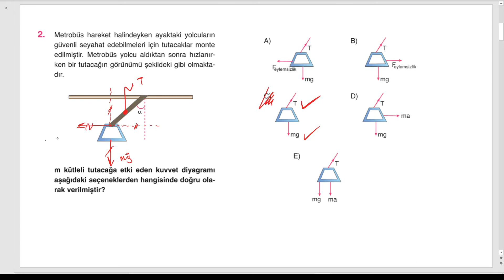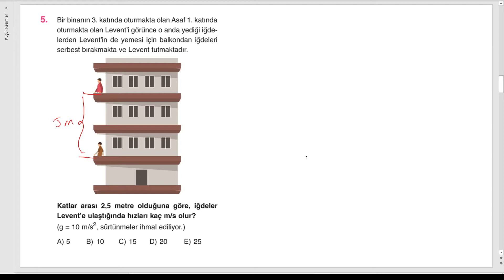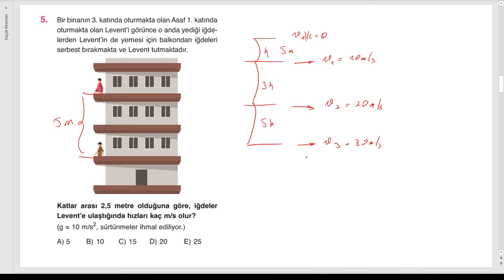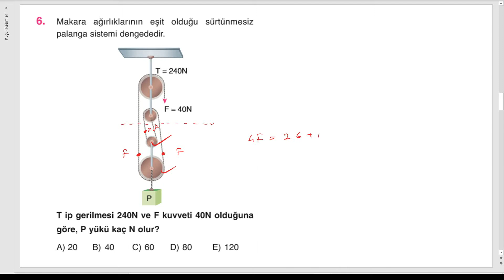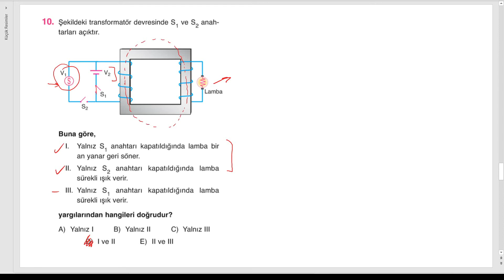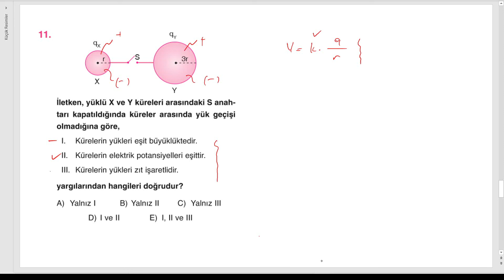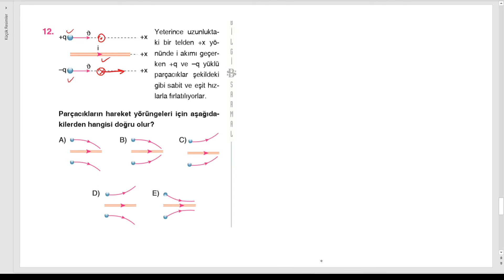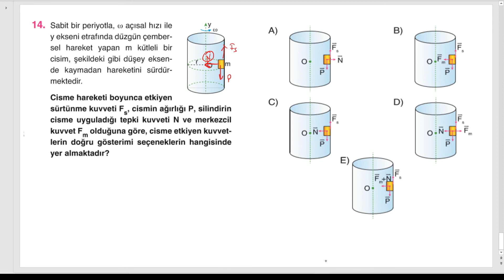Bilgi Sarmal AYT Fizik Denemeleri 05